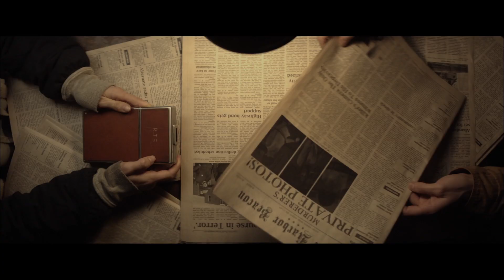写真に映り込んでいた不気味な“黒い影”が移動する怪奇／映画『ポラロイド』本編映像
IT／イット “それ”が見えたら、終わり。』の製作陣が手がけたもう一つのホラー映画『ポラロイド』。

本作は、『IT／イット “それ”が見えたら、終わり。』プロデューサーのロイ・リーが製作を務め、同日公開となるリブート版『チャイルド・プレイ』のラース・クレヴバーグがメガホンをとった絶望のノンストップ・フォト・ホラー。

本作はクレヴバーグ監督が手掛けた15分のショートフィルム『POLAROID』（15）がきっかけで制作がスタート。短編がスペインのトレモリノスファンタスティック映画祭で発表され、そのあまりの恐ろしさと“ポラロイドカメラ”＝死の装置となる斬新なアイデアで「最優秀ショートホラーフィルム賞」を獲得しホラー映画ファンの話題を一躍さらった。監督の才能はすぐさまハリウッドの目に留まり、今回セルフリメイクで長編初にしてハリウッドデビュー作品『ポラロイド』を全く新しく、そして前作をはるかに超える恐怖を生み落した。

この度、ポラロイド写真に映り込んだ不気味な“黒い影”が移動する、胸がざわつく恐怖のシーンが解禁された。

本編映像は、高校生男女4人がカフェに集まり、身の周りで続く友人たちの不可解な死の原因が“ポラロイドカメラ”にあるのでは、と話し合ううちに男子学生コナーとデヴィンが口論になるシーンから始まる。次第にカメラを廻り揉み合ううちに誤ってシャッターを切ってしまい—。カメラから吐き出された写真にはデヴィンの顔が浮かび上がる。すると、これまで別の写真に映り込んでいた不気味な“黒い影”がデヴィンが写る写真に移動するという奇怪な現象が…。
2019年７月19日公開